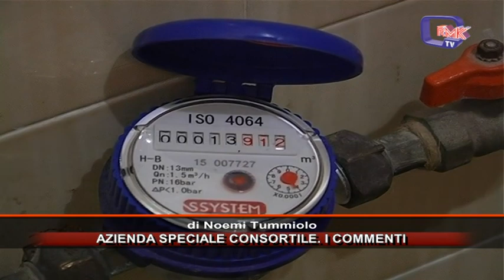AZIENDA SPECIALE CONSORTILE. I COMMENTI